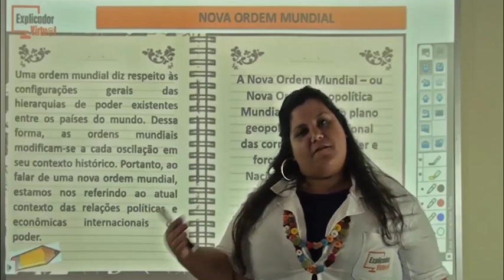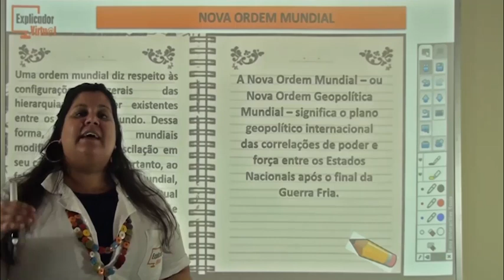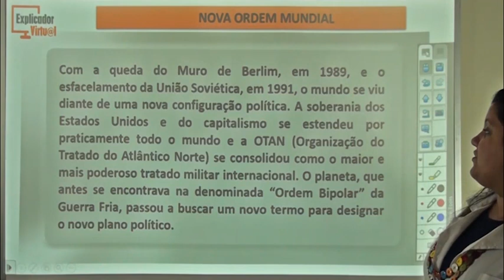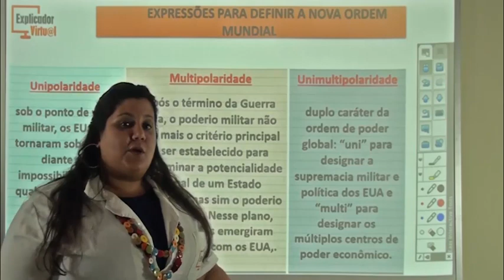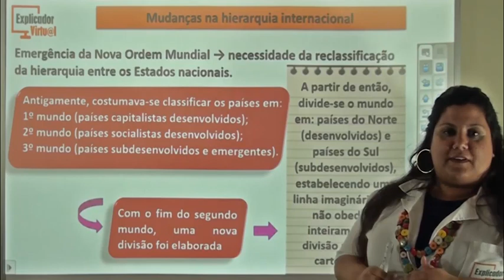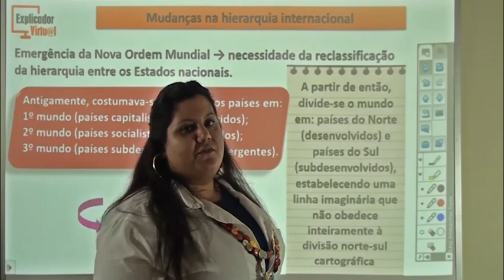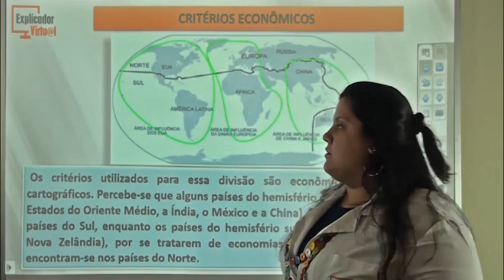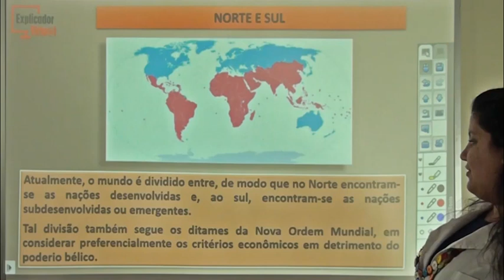Nova Ordem Mundial - História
Descrição da Aula:

Matéria: História

Assunto: Nova Ordem Mundial, Expressões para definir a Nova Ordem Mundial, Unipolaridade, Multipolaridade, Unimultipolaridade, Mudanças na hierarquia internacional, Critérios econômicos, Norte e Sul

Professor: Mayra

Aula: 111

Ano: 9º